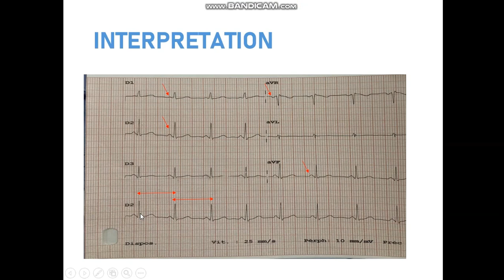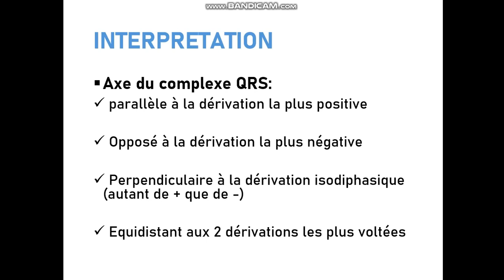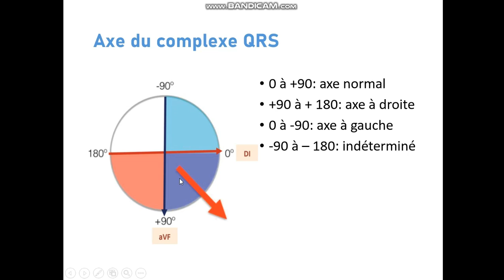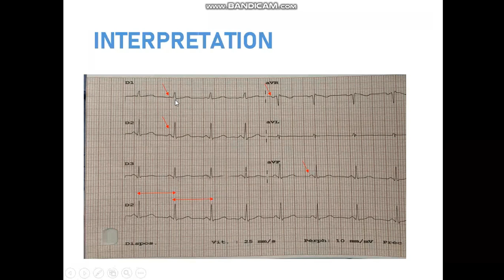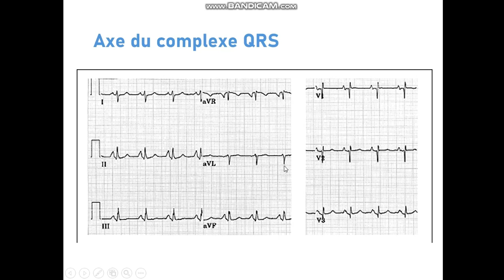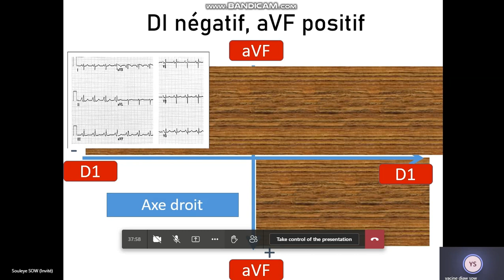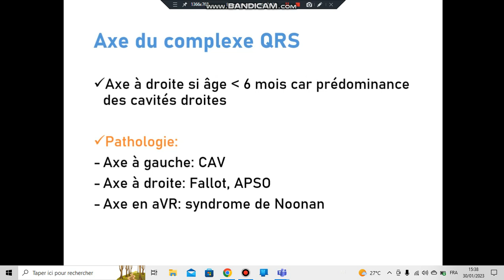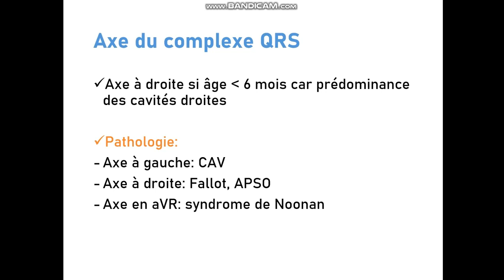ECG pédiatrique dr souleye SOW 3